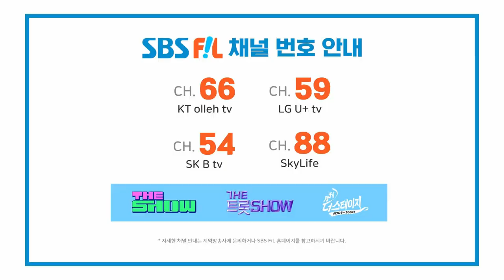LEE GI KWANG, Favorite (이기광, Favorite) [THE SHOW 230425]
이기광, Favorite

The K-POP